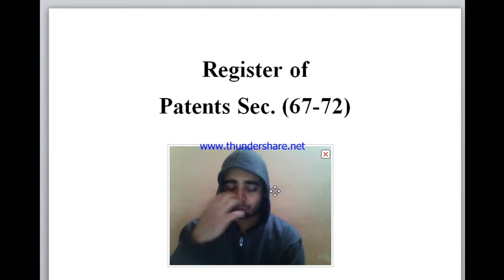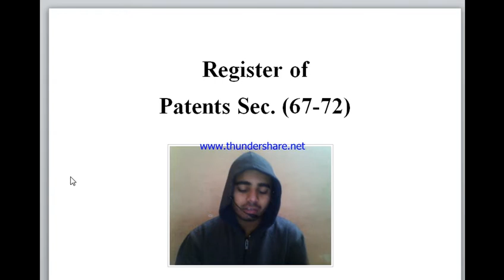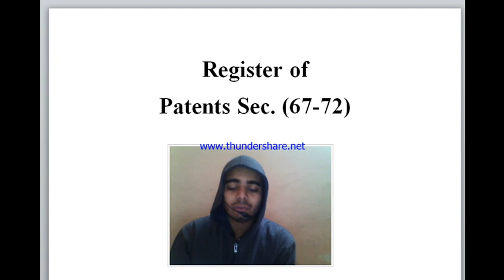Register of Patents (Sec 67-72) Patents Act1970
Patents Act,1970